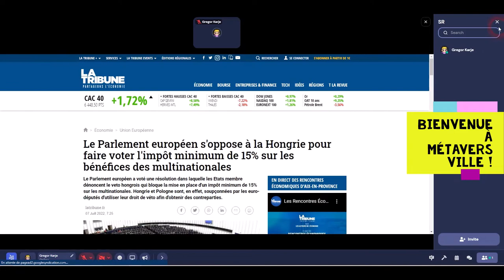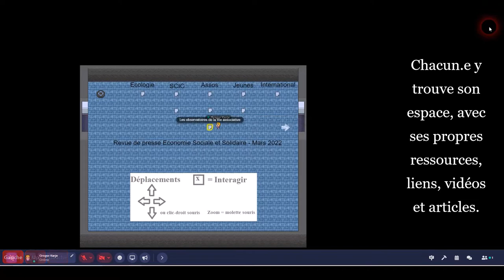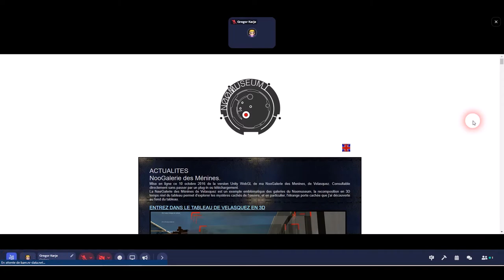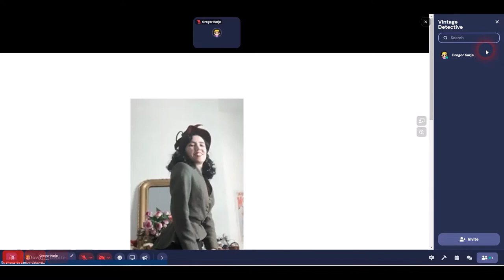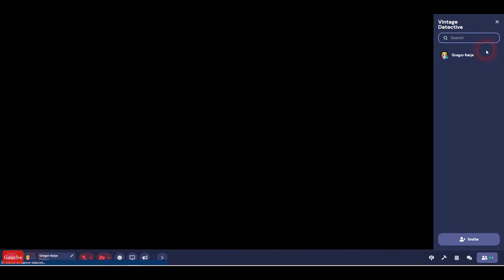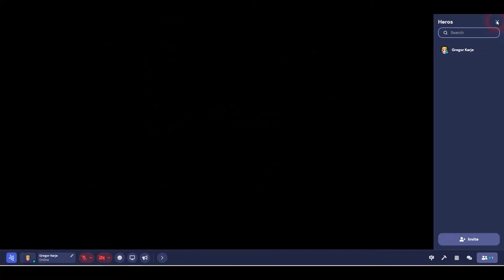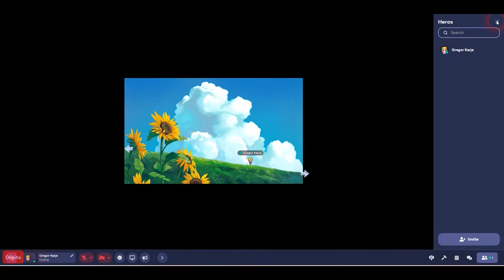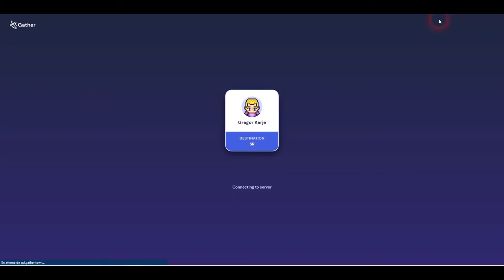Randonnée à Métavers Ville et ses alentours